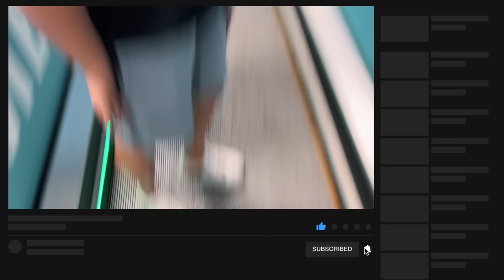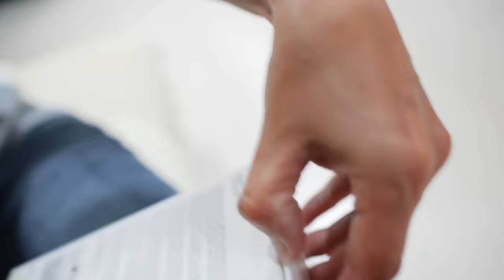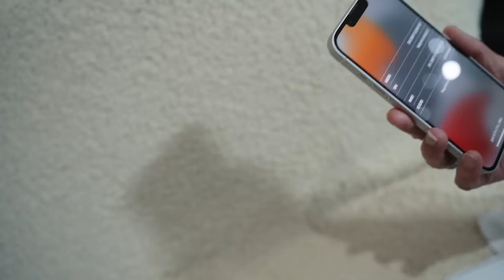ИЗНЕНАДАХ МАЙКА МИ С НЕОЧАКВАН ПОДАРЪК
British premium tank Excelsior
- 250,000 credits
- 7 days premium account
- 3 premium tanks for 10 fights (Tiger 131, Cromwell B, T34-85M)

Време беше за нов телефон😅